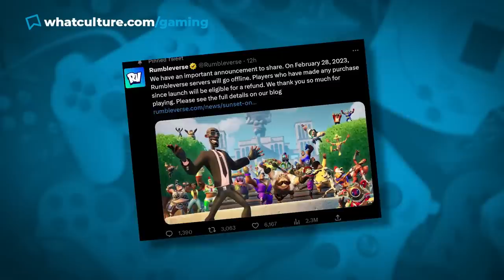10 Video Games You Didn't Realise Are Shutting Down In 2023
A Marvel game - featuring Spider-Man - bombing this hard is actually ridiculous.